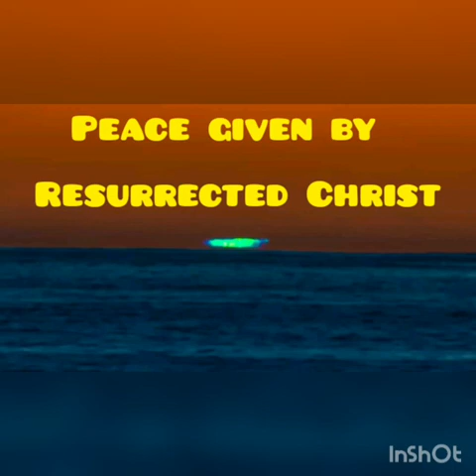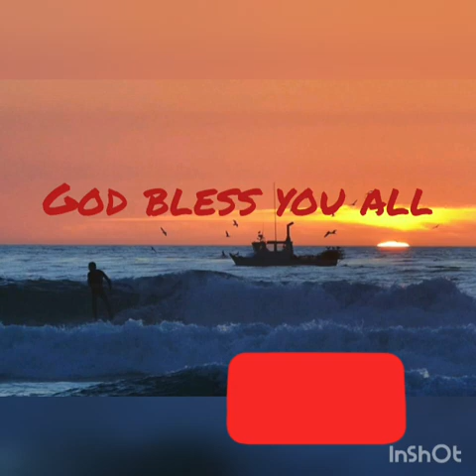Short sermon in English - The Act of God after Resurrection.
Resurrected Christ sort out the fear and gave hope to His disciples and to us also.

 - The Act of God after Resurrection.

Scripture portion:John 20:19-31.

Speaker: Missionary Pastor Jerine.